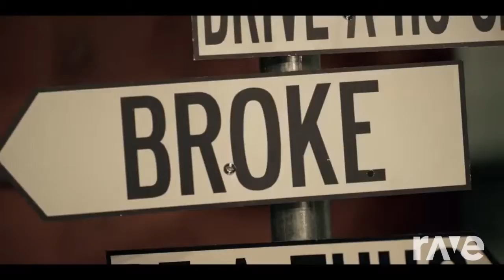Choichoices - E-40 & E-40 | RaveDj